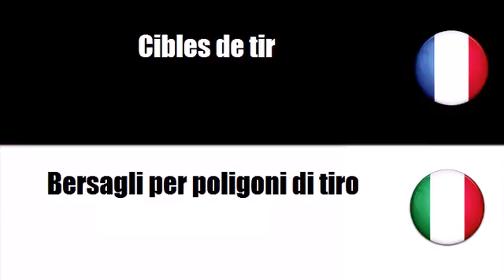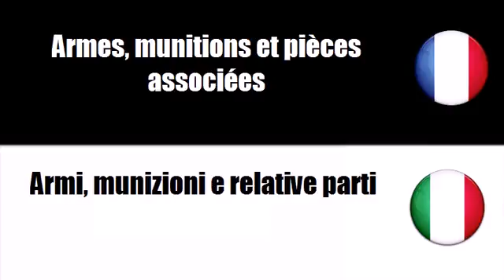Vocabolario francese # Argomento = Attrezzatura per polizia